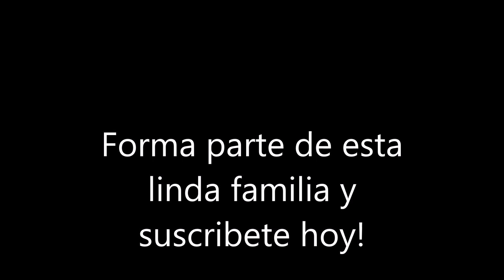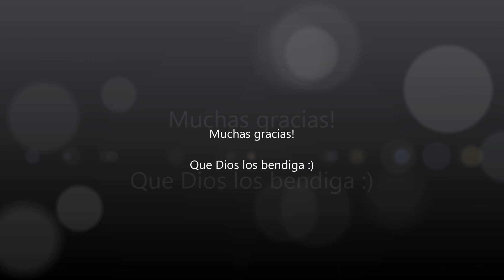Ensalada de pasta y camarones | Cocinando con Ros Emely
*No olvides en compartir y darle "like" si te gusto esta receta, para esta linda familia de cocineros siga creciendo*

Ingredientes:

-1/2 caja de pasta de coditos (cocinar de acuerdo a las intrucciones de la caja)

-1 libra de camarones frescos
( cocine en agua por 6 minutos a fuego medio alto, con 1 cucharadita de sal, ajo en polvo y pimenton en polvo)

-ajis (pimientos) rojos y naranja al gusto bien cortadito
-1/2 cebolla roja bien cortadita
-jugo de medio limon
- 4 cucharas de mayonesa (o al gusto)
-2 cucharas de mostaza (o al gusto)
-  1 cuchara y media de sazon de Mccormick salad dressing ( si no lo tienes puedes sazonarlo con sal y pimienta al gusto, ajo en polvo y pimenton en polvo_)
- 1 rama de apio bien cortadita
- tocino al gusto ( cocinarlos en la estufa o horno hasta que esten crujientes)

Ya has visto estas ricas recetas para las fiestas??

XOXO